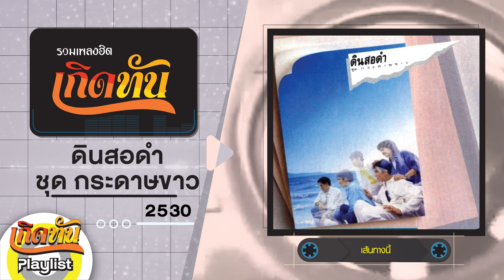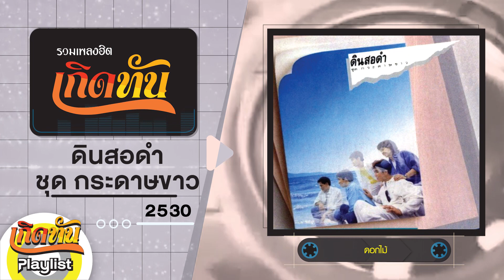รวมเพลงฮิต เกิดทัน ดินสอดำ ชุด กระดาษขาว 2530 | ไม่เคยคิด, ดอกไม้, ลองอีกที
00:00 ไม่เคยคิด - ดินสอดำ
03:09 บอกกันดีๆ ก็ได้ - ดินสอดำ
06:07 เส้นทางนี้ - ดินสอดำ
08:49 เดินกันตามสบาย - ดินสอดำ
12:21 ดอกไม้ - ดินสอดำ
16:17 กระดาษขาว - ดินสอดำ
20:28 อยู่ที่ใจ - ดินสอดำ
23:30 ลองอีกที - ดินสอดำ
26:09 คำถามเด็กๆ - ดินสอดำ
29:36 คงไม่ง่าย - ดินสอดำ